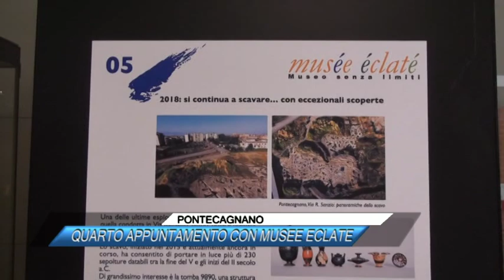PONTECAGNANO, QUARTO APPUNTAMENTO CON MUSEE ECLATE